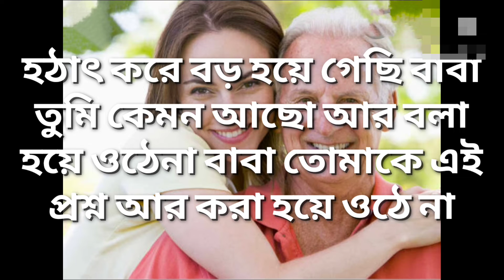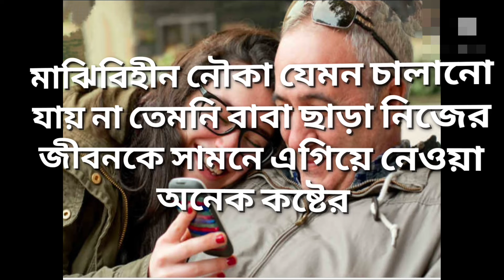বাবা Baba || emotional heart touching story of father || Bengoli father love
বাবা Baba || emotional heart touching story of father || Bengoli father love ||# Babar bhalobasa#